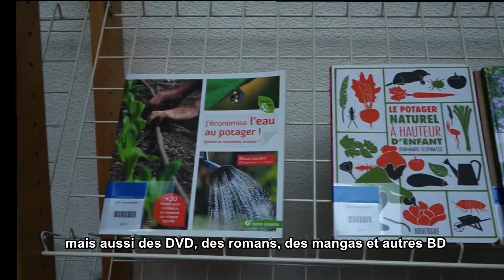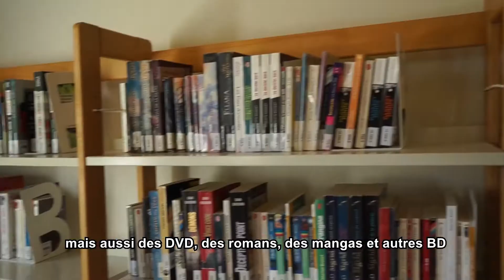Visite virtuelle de Terre d'horizon (Lycée & CFPPA, Exploitation agricole bio) à Romans-sur-Isère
Terre d'horizon, Pôle d'Enseignement Public du Végétal, du Paysage et de l'Environnement de la Drôme.
De la 4ème au BTS !

Formations Générales et Technologiques.
Formations par alternance.

Formations professionnelles.
Formation continue.

Un établissement, un projet :
+ Une pédagogie centrée sur l'apprenant pour favoriser sa réussite.
+ Un enseignement au plus proche de la réalité professionnelle.
+ De très bonnes conditions d'accueil pour le bien-être des apprenants.
+ Former des citoyens responsables et favoriser l'autonomie des apprenants.
+ Une exploitation biologique.